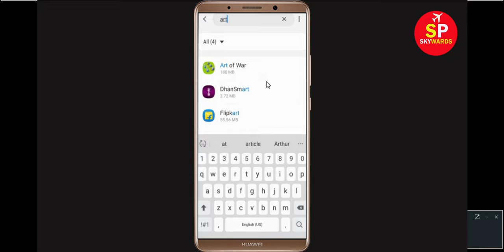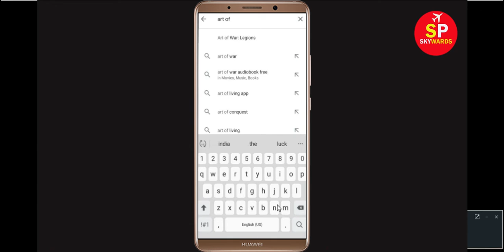Fix Art Of War Oops Something Went Wrong Error Please Try Again Later Problem Solved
In this Art Of War Video, i will show you how to Fix Art Of War Oops Something Went Wrong Error Please Try Again Later, Art Of War Oops We are sorry. If you are facing same problem in your mobile then it will help you a lot.